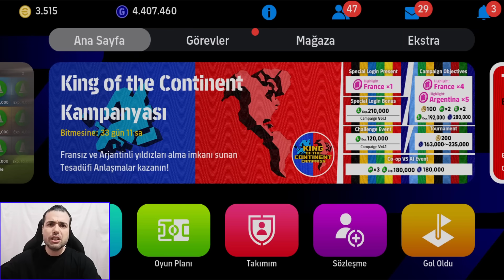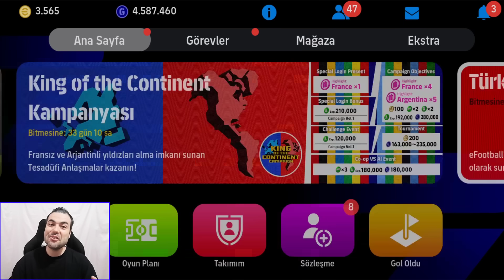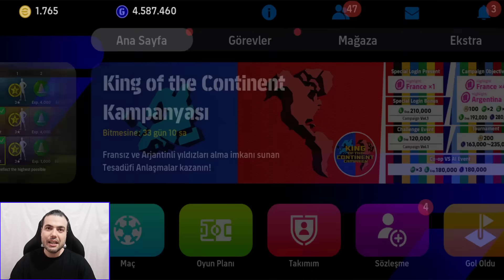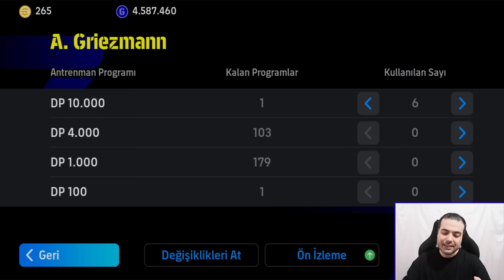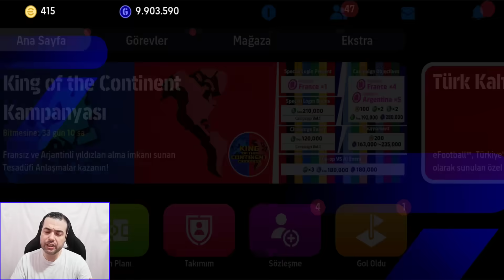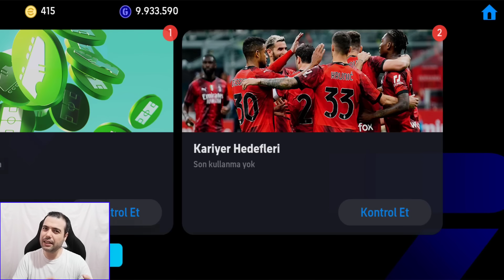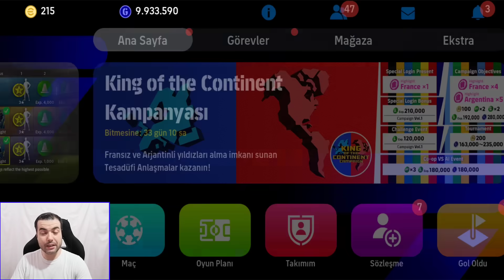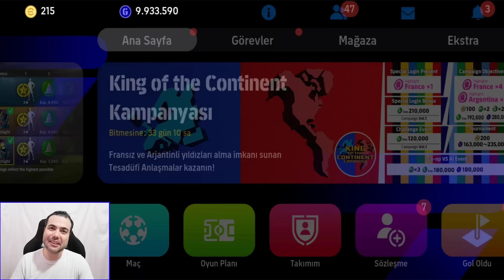EN ÖNEMLİ HAFTA🔥KOLEKTİF GÜÇ UÇTU 🚀 HESAP KAPIŞMASI 40. HAFTA FARK AÇILDI (eFootball 2024 Mobile)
EN ÖNEMLİ HAFTA🔥KOLEKTİF GÜÇ UÇTU 🚀 HESAP KAPIŞMASI 40. HAFTA FARK AÇILDI (eFootball 2024 MobileTop Açılımı)